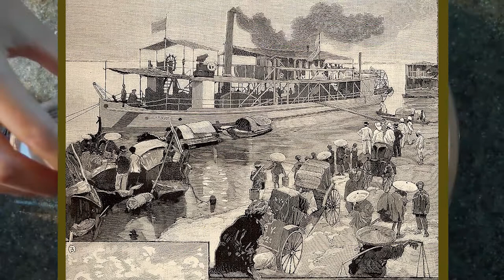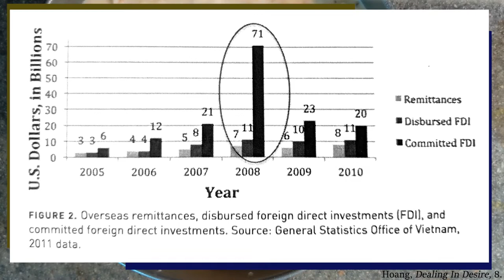banana bread & the history of Saigon's sex industry | Viet Not Nam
If you’re able, please consider donating to Give2Asia in Vietnam (you can select “Vietnam Fund” when you go to donate), a nonprofit with disaster response funds to provide meals for vulnerable populations during the outbreak as well as support the works of local groups like Vietnam Young Physicians Association, Blue Dragon Children’s Foundation, and Vietnam Youth Federation.

THE FOOD:
 This banana cake (bánh chuối nướng) is a little different than its Western cousin. For starters, it’s hard to even call it a cake...the texture is more like a custard/pudding with a milder (but still very much present) sweetness. The ingredients are also easy to acquire: bananas, coconut milk, and stale bread being the Big Three.

THE HISTORY:
Speaking of the Big Three, history often focuses on major players and important legislations and cONseQuEnTal wars. But I was amazed, when I read Dealing With Desire by Kimberly Kay Hoang, by how much more impactful history becomes when it’s told through the perspective of everyday people. The sex industry in Sài Gòn/ Hồ Chí Minh City is the site of interaction between not only men and women, but also the East and West. The idea of Asian Ascent and Western Decline really reveals itself after the Financial Crisis in 2008 in weird, funny, and sometimes disturbing ways. Overall, it’s a really well done book, and I was only really able to get through a small part of it, so please check it out if you’re interested!

EFFECTS:
Steam by Tech4 Amar: Android Tips And Tricks

IMAGES (in order of appearance):
thumbnail: ryoji via Unsplashed
2. “Members of the 1st Foreign Parachute Heavy Mortar Company in 3. Indochina” by davric under Public Domain
4. “Views of Hanoi and the Tonkin, published in Le Monde Illustré in 1891” under Public Domain
5.“ ‘Escrarbilles’ in La Vie Indo-Chinoise on February 26, 1898” under Public Domain
6. “Vintage photo of ad for bar/ massage parlor” by unknown
7. “Promotional poster for ‘Renovation - Journey of dreams’ ” © Vietnam National Museum of History
11. “Asian businessmen” by Redd/ Unsplashed
12. “Hanoi Government Building” by Ajay Karpur/ Unsplashed
14. “Asian Man in Bar” by unknown
15. “Stock brokers on trading floor” © Richard Drew/AP Photo

BIO:
Viet Not Nam is about one girl’s journey in the kitchen to learn about Viet food, music, and the history around her homeland. Hi, I’m Ngan and I’m said girl ;)